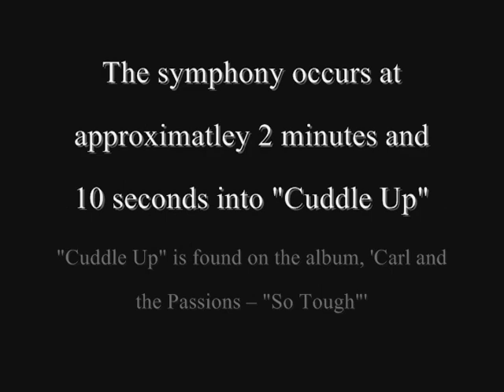Daryl Dragon - More Than Just the Captain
Daryl Dragon of The Beach Boys worked with Dennis Wilson.  Daryl Dragon co-wrote and produced the symphonic tones within the song "Cuddle Up".  "Cuddle Up" is on the album 'Carl and the Passion "So Tough"'.
The photos are:
1) Dennis Wilson and Daryl Dragon
2) Listed as Daryl with Carl Wilson but is Elton John with Carl Wilson (corrected)
3) Daryl Dragon
4) Not included in the video but here is Daryl in the driver's seat with The Beach Boys